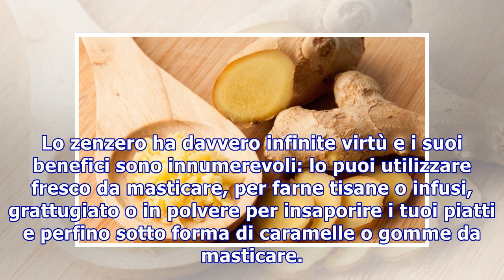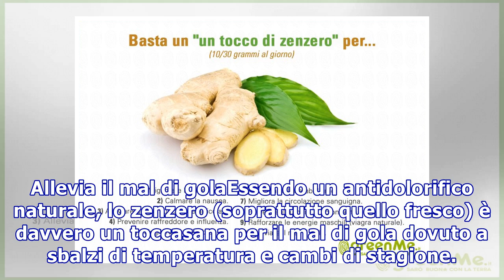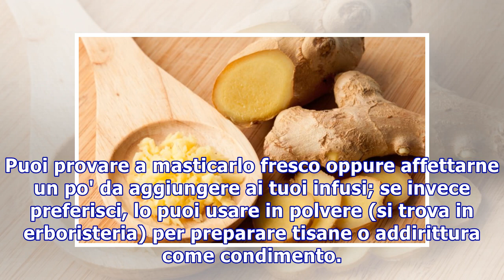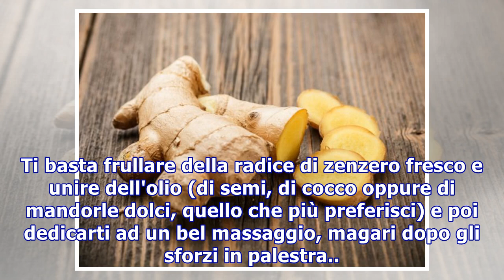Zenzero: 7 benefici per la tua salute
Zenzero: 7 benefici per la tua salute È una vera panacea e viene utilizzato dalla notte dei tempi: antiossidante, antinfiammatorio, disintossicante, apporta benefici allo stomaco ed è persino un ottimo analgesico. Scopri tutte le virtù dello zenzero Migliora la digestione, previene mal di gola e raf...